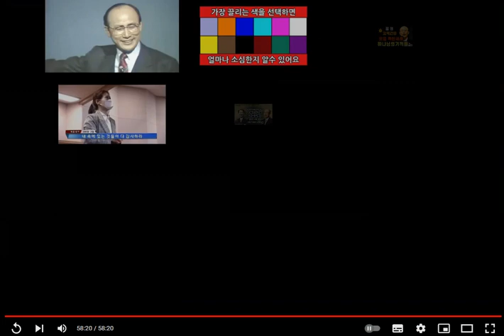[크리스천 튜브] 조용기 목사, 창세기 레전드 강해! 창세기 7-8장! 창세기 1장부터 50장까지!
* 출처 : 여의도순복음교회, 순복음위드교회, PutGODFirst